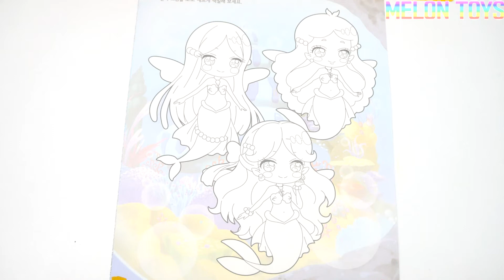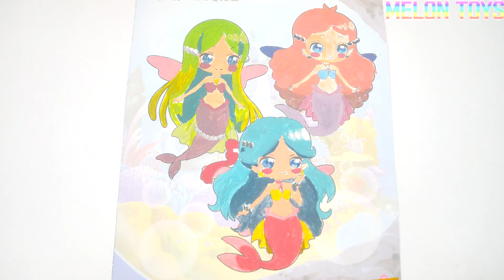Rilu Rilu Fairilu Coloring Books For Kids Mermaid Fairilu 머메이드 페어리루 색칠하기